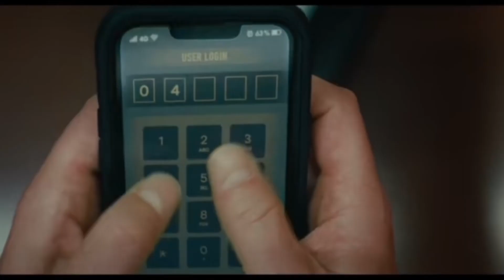I CANT WAIT FOR THIS mnightshyamalan